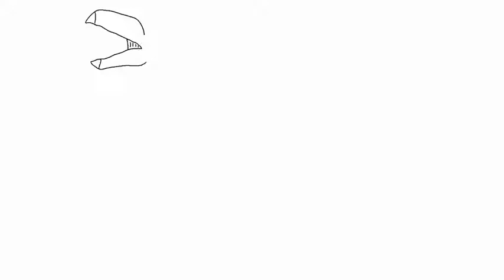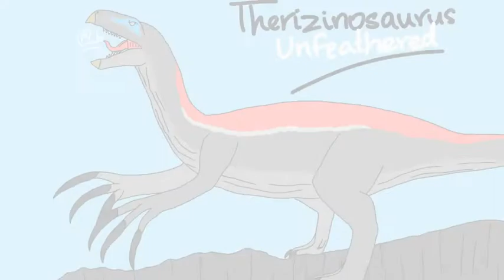Drawing JWD Therizinosaurus, but WITHOUT the feathers in ibisPaint X!!!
I love the JWD Therizinosaurus!